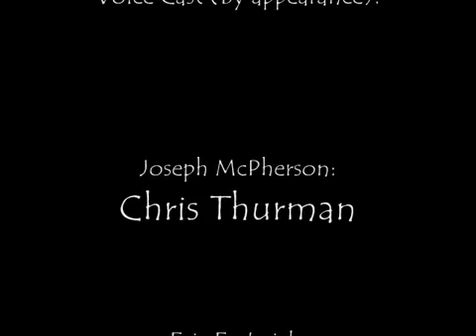Haunt: Halcyon Days Episode 01- -Through the Looking Glass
The First Episode of my original radio play, which will now be hosted on this channel. Episode 02 will be with you (hopefully) soon.

Cast:

Joseph McPherson: Chrisiscool86
Eric Eastwick: Bninjah (VAA)
William McPherson: MegaSaigo
Bradley Masters: BmcCauley (VAA)
Gideon: Daglot Alta (VAA)

All OST tracks composed by: Garoad

Plot Summary: Joseph McPherson is a Lab Rat in what is known as Intermine Laboratories, the most secure and impenetrable facility in the known world. However, when presented with a chance to escape, him and his 2 "friends" will discover things about themselves and the laboratory that they will wish they hadn't.